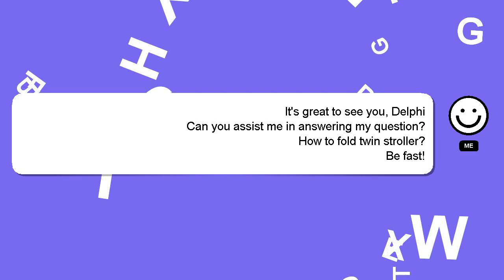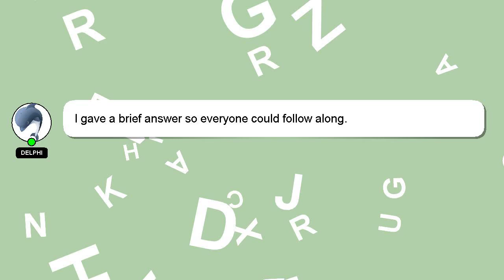How to fold twin stroller?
Here's a short introduction about myself, Hey, I am Delphi. I am here to provide you with assistance in answering your questions. - How to fold twin stroller?

I welcome your comments and chats if you have more detailed queries. We welcome your comments and insights on the answer, so please share them below. Your answer will be acknowledged and appreciated, and I will 'heart' it as a sign of gratitude.

*2 What we are experimenting :*